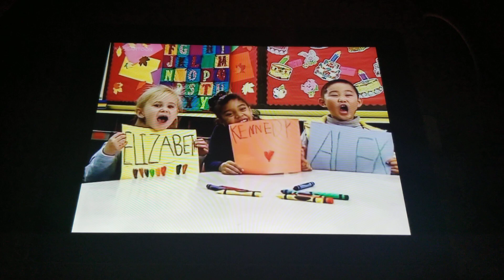Blue's Clues Mailtime Hi Bye Joe Let's Write